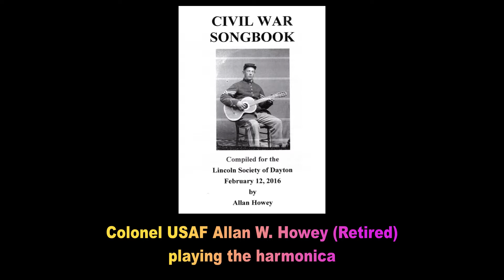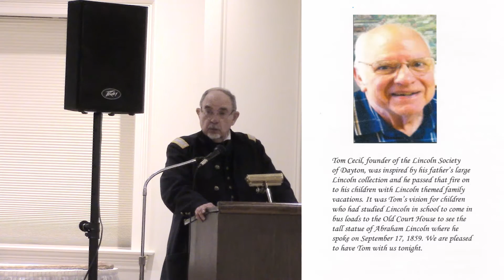part one of two, President Lincoln's Birthday Party at the Lincoln Society of Dayton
207 years ago a man named Abraham Lincoln became president of these United States...The Lincoln Society of Dayton Ohio celebrates his birthday...this is part one of two...enjoy.